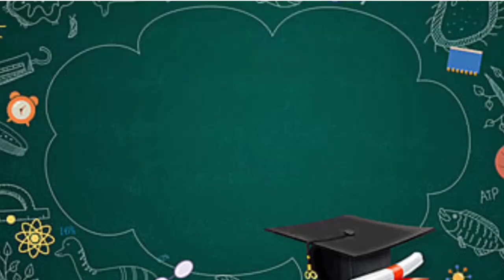Bendera Negara di Dunia dan Nama Negara nya - Bendera Negara (5) || Flag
Bendera Negara di Dunia dan Nama Negara nya - Bendera Negara || Flag